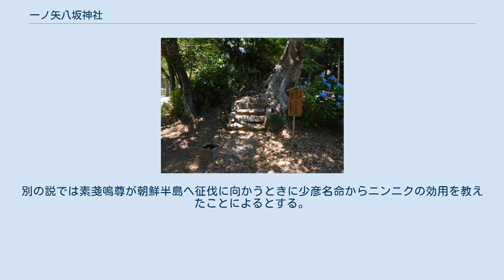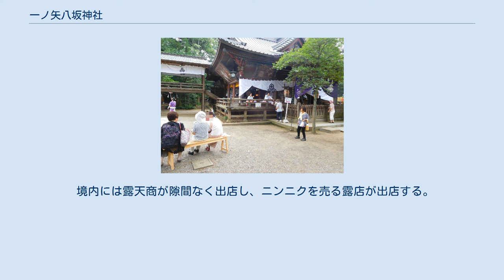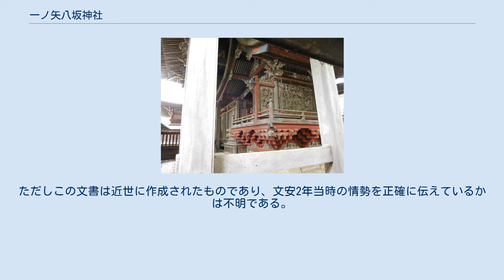一ノ矢八坂神社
一ノ矢八坂神社（いちのややさかじんじゃ）は、茨城県つくば市玉取に鎮座する神社。
近代社格制度に基づく旧社格は郷社であった。
ニンニク祭りと通称される、祇園祭を催行する。
 付近にある筑波大学一の矢学生宿舎の名称はこの神社に由来する。
 清和天皇の治世、貞観元年（859年）に創建されたとされる。
この説では、山城国愛宕郡（現・京都市）の八坂神社から勧請されたとする。
ただし『大穂町史』では、確証があるのは神社に残る宝鏡の制作年代から南北朝時代までであり、それ以前に存在したかどうかについては「なんともいいがたい」としている。
天慶年間（938年 - 947年）には藤原秀郷が参拝に訪れ、平将門討伐のための戦勝祈願として矢を納めたと伝えられる。
 小田氏が権勢を誇っていた頃には、同氏の崇敬を受け「玉取の里御花園」と呼ばれ、同氏がたびたび来遊したほか、弓矢の奉納を受けている。
そのため小田城の落城に伴い、天正年間（1573年 - 1593年）に兵火に遭い、社殿を焼失した。
（神社のある玉取村は小田城への侵攻路上にあった。）また常陸国にありながら下総国に勢力を持った結城氏の崇敬をも集め、同氏の寄進状の中に八坂神社の祠官とみられる「六郎大夫」の名が見られる。
 その後、地域住民によって文禄年間（1593年 - 1596年）に社殿が再建され、玉取藩主の堀通周が延宝4年4月（グレゴリオ暦：1676年5月）に本殿の造営を行った。
また堀利寿が宝永8年3月（グレゴリオ暦：1711年4月）に拝殿を造営した。
江戸時代の一ノ矢八坂神社は一般に天王社と呼ばれ、別当の天台宗薬王院の支配下に置かれていた時期があり、禰宜ではなく半僧半俗の別当職が祭祀を行っていた。
享保年間（1716年 - 1736年）の届書によれば、境内地の面積は2,552坪（≒8436m2）で、馬草場・御手洗（池）・御旅所林・天王免田畑を所有し、税を免除されていた。
また祭礼に集う人々を目当てに茶店が建ち、周辺に門前町（鳥居前町）が形成された。
こうして町が発達したことから一ノ矢の村人30人は玉取村からの分離独立を企図して分村願を提出するに至ったが、評定所は分村を認めず一ノ矢は玉取村に残留した。
 明治時代になると、近代社格制度に基づき郷社に列せられた。
1994年（平成6年）時点の境内地の面積は3,746坪（≒12,383m2）、社有地は5反5畝12歩（≒5,494m2）であった。
 社名であり鎮座地周辺の地名でもある「一ノ矢」には、次のような地名の由来に関する伝説がある。
 一方、社伝では微妙に伝説の内容が異なっている。
 祭神は素戔嗚尊（すさのおのみこと）で、除災厄病・海上安全のご利益があるとして信仰されてきた。
このため海から離れた内陸部に鎮座するものの、漁業関係者の参拝も多い。
茨城県における牛頭天王信仰（祇園信仰）の中心であり、一ノ矢八坂神社の天王様（ニンニク祭り）が終わらないうちはほかの神社で天王様（祇園祭）はしないと言われており、当社の祭りの後から旧暦6月の月末までの間に茨城県の多くの神社で天王様（祇園祭）が行われる。
一方で、地元・玉取地区の産土神としての信仰もある。
1990年（平成2年）の朝日新聞による取材によれば、当時の参拝者は元からの地域住民よりも筑波研究学園都市にある研究所の職員や大学教員が多かったといい、大学院生が結婚式を挙げることもあった。
 御朱印の授与は行っておらず、参拝者が各自授与所の前に掲げているQRコードを読み取って保存するという形式を採っている。
 祭礼としては下記のニンニク祭りのほか、元旦祭、節分祭、五六祭（5月6日）、九六祭（9月6日）、新穀感謝祭（12月21日）がある。
 ニンニク祭り 一ノ矢八坂神社の例祭は旧暦の6月7日に催行される祇園祭であるが、一般に「ニンニク祭り」と呼ばれている。
これは天明年間（1781年 - 1789年）に大飢饉が発生し、疫病も流行したため領主の堀田正英がニンニクの常食を勧めたのが始まりであるとされる。
別の説では素戔嗚尊が朝鮮半島へ征伐に向かうときに少彦名命からニンニクの効用を教えたことによるとする。
本来は14日間続く祭りであるが、一般に中間の7日を大祭とする。
この大祭当日は神輿が出るが、担ぎ手の8人は紙をくわえて無言で担ぎ、10数人が警護する。
 境内には露天...